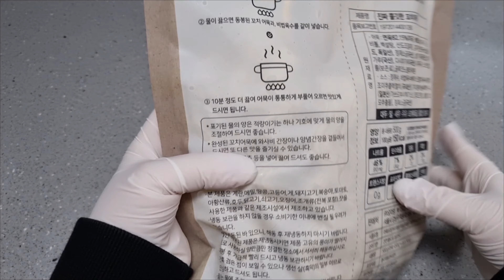가쓰오우동요리 ㅣKatsuo Udon ㅣ#우동#집밥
풀무원가쓰오우동 4인세트
지금 가격이 다운되서 쿠팡가격으로 7390원이네요.
오뎅까지 추가하면 한끼식사 대용으로 든든할 것 같아요.